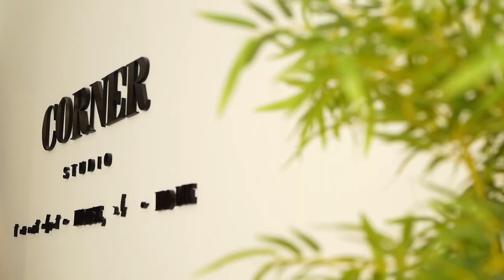[2023.11.11]Mingyoun & Crystal - Wedding in Hong Kong🇭🇰💍